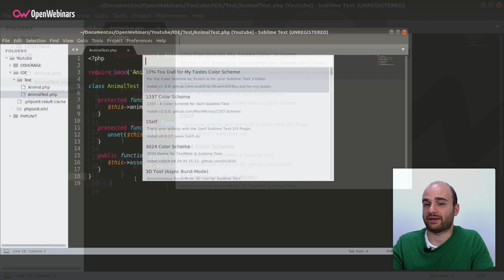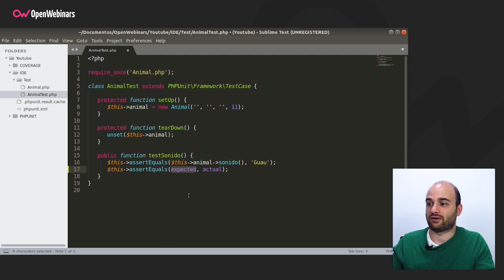CÓMO EJECUTAR PRUEBAS PHPUNIT CON SUBLIME TEXT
En este vídeo vas a ver un ejemplo práctico de cómo ejecutar pruebas PHPUnit con Sublime Text.